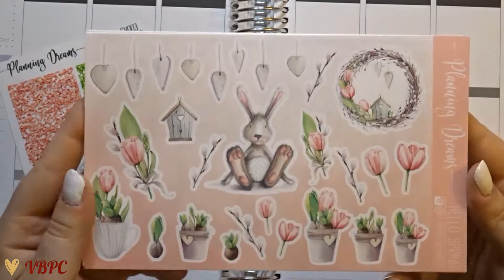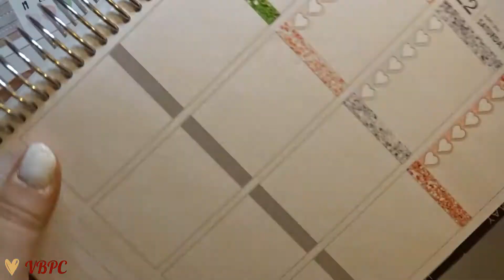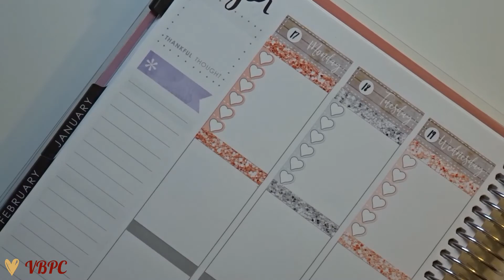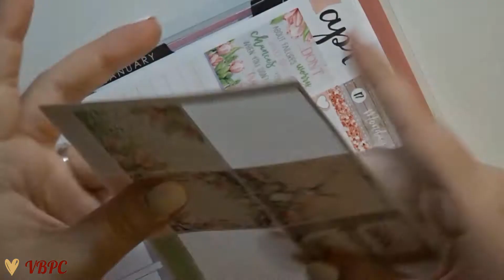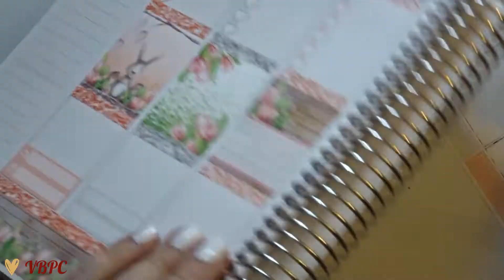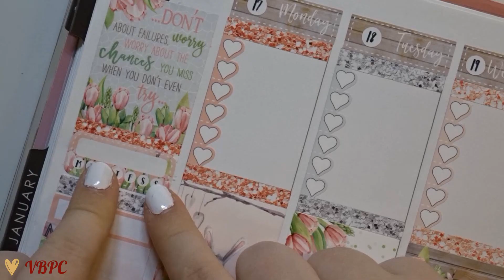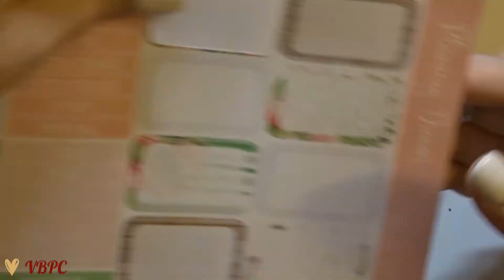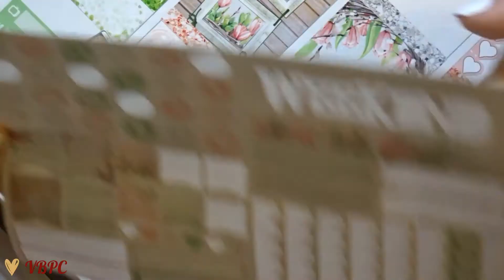Plan With Me 2017 - "Hello Spring" - ft. Planning Dreams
2020 will be full of PWM videos. I will be uploading all of my plan with me’s from 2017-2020! A lot to catch up! :)